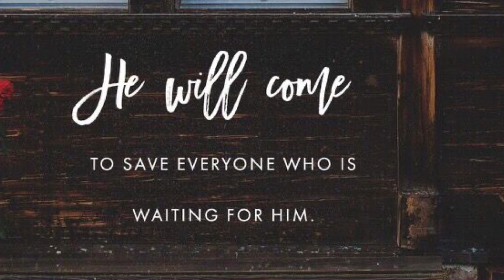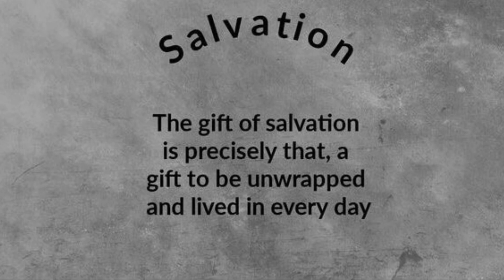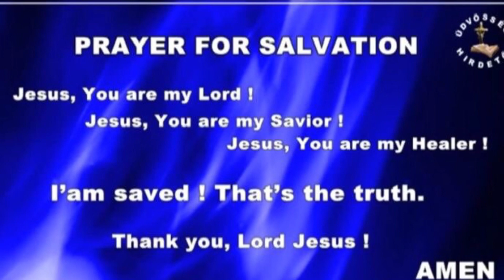🌼 ƠN CỨU ĐỘ ☘️CHO MỌI NGƯỜI💐 || Suy niệm Tin Mừng CN XX Mùa Thường niên năm A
TMĐP/JNT - Tin Mừng của Đức Giêsu dành cho những ai? Và thành phần nào, dân tộc nào được hưởng ơn cứu độ của Ngài?
.Thực vậy, trong đời sống đạo, không ít lần chúng ta đã cư xử với những người anh em ở ngoài Kitô giáo như những người xa lạ, và đôi khi như những đối thủ, địch thù, qua thái độ dửng dưng, coi thường, vì nghĩ mình là dân riêng, dân được Thiên Chúa tuyển chọn, còn họ là những người ở ngoài, ở xa, không thuộc dân Chúa, không được Chúa thương, và mình cũng chẳng cần phải quan tâm, liên đới. Não trạng hẹp hòi, co cụm, khép kín ấy nhốt chặt chúng ta trong pháo đài kiêu căng, tự mãn làm chúng ta quên ơn cứu độ của Thiên Chúa không dành cho riêng ai, cho một thành phần, chủng tộc, quốc gia nào, nhưng cho hết mọi người, mọi nơi, mọi thời, vì Đức Giêsu, Chúa của chúng ta đã “hiến dâng mạng sống làm giá chuộc muôn người” (Mt 20,28), và chén máu Ngài là “máu Giao Ước đổ ra cho muôn người được tha tội” (Mt 26,28).

** Hình ảnh :
/Unsplash

Song : The Sweetest Name of All
Author: Tom Coomes